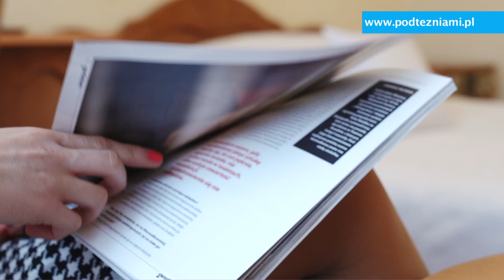Jednoosobowy pokój Ludwik (r_3_59)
Każdy pokój w Klinice Uzdrowiskowej "Pod Tężniami" został urządzony tak, by wypoczynek był wygodny i komfortowy. W części C naszego budynku znajdują się pokoje 1-osobowe typu Ludwik z balkonami. Wyposażone w łóżko o szerokości 140 cm, lodówkę,  suszarkę i klimatyzację cieszą się dużym zainteresowaniem naszych gości.